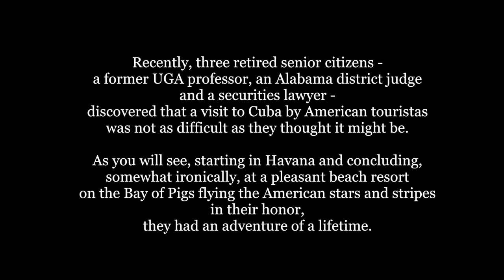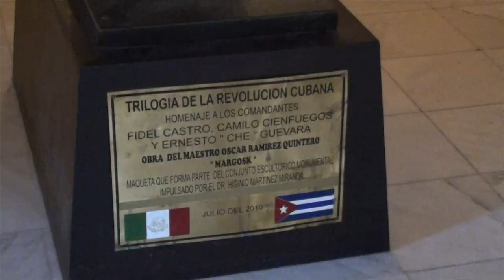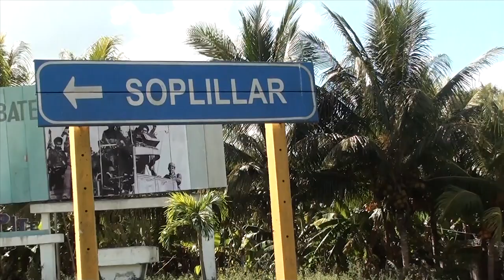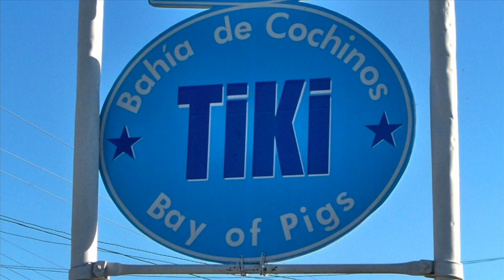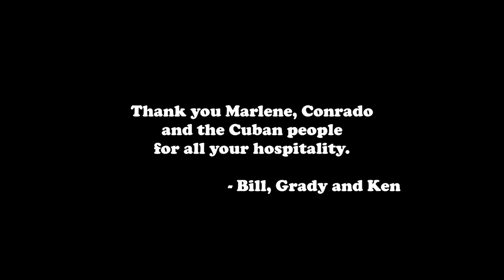Cuba Libre (without the bitters)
Grady Thrasher and friends visit Cuba